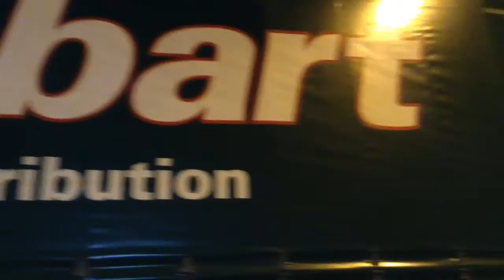Stobart parked up in derby